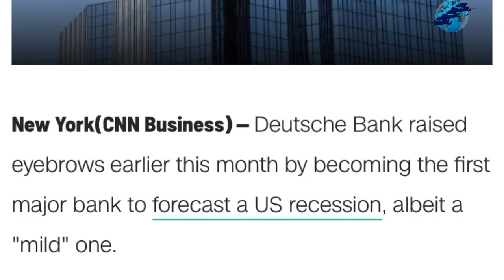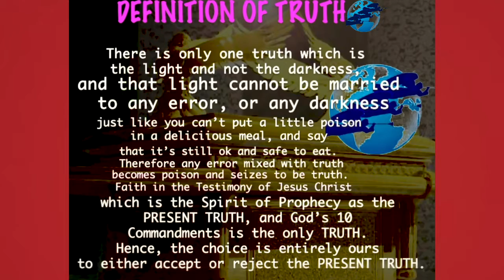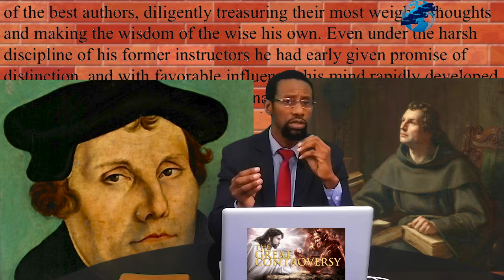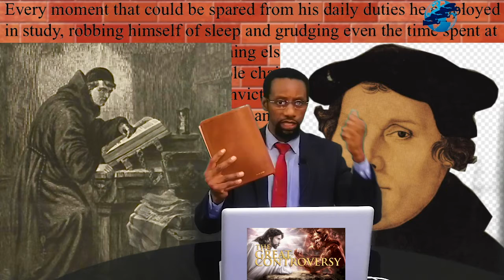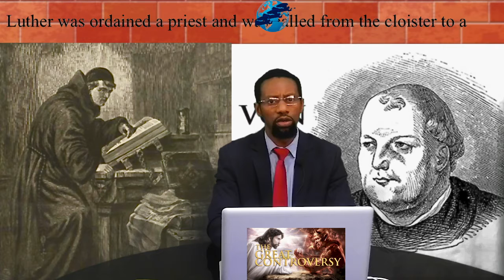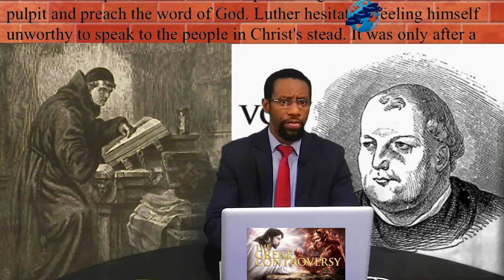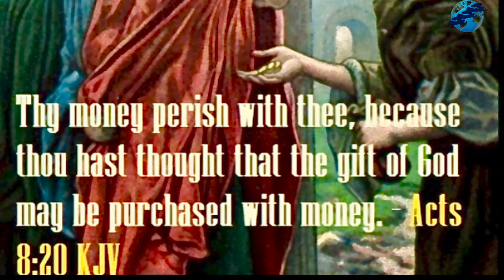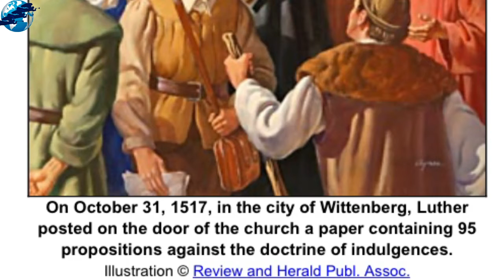THE GREAT CONTROVERSY CHAPTER 7 OF 42 E.G.WHITE ( LUTHER'S SEPERATION FROM ROME Part 1 o2)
THE GREAT CONTROVERSY CHAPTER 7 OF 42 part 1 of 2 (LUTHER'S SEPARATION FROM ROME) E.G.WHITE